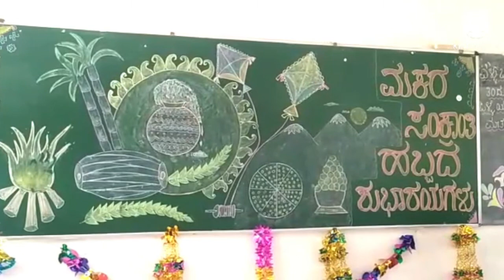sankrantiCelebrations SankrantiDecorationIdeas PongalFestivalDecorations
Sankranti Celebration